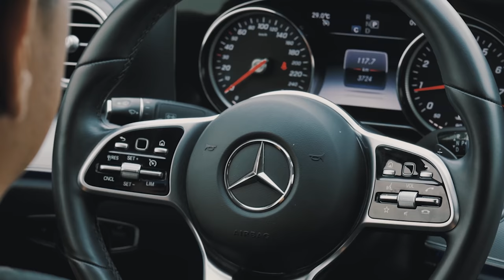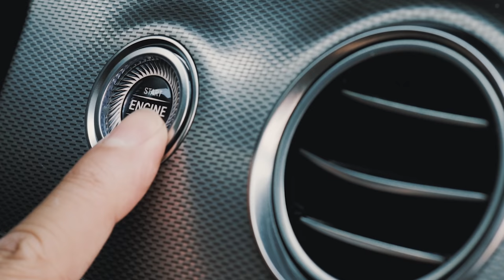[FULL] NAM VƯƠNG CÓ KHÁC, THUẬN NGUYỄN VẪN THANH LỊCH TRƯỚC "BÃO THỬ THÁCH" TẠI OK! LÊN XE TẬP 24!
💪 Nét nam vương cũng muốn điêu tàn! Mà coi bộ Thuận Nguyễn xử cũng "ngọt" lắm nhé!

𝐋𝐞̂𝐧 𝐗𝐞 - chương trình thực tế giải trí đầy vui nhộn cùng nghệ sĩ được dẫn dắt bởi Trương Thế Vinh.